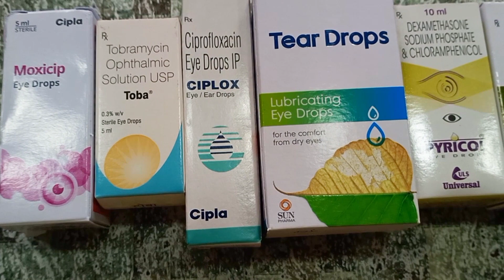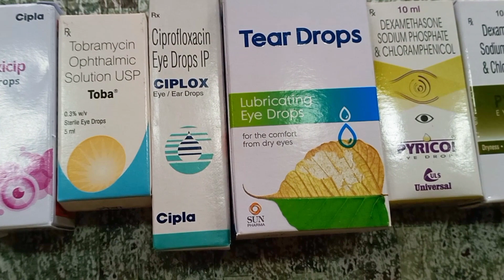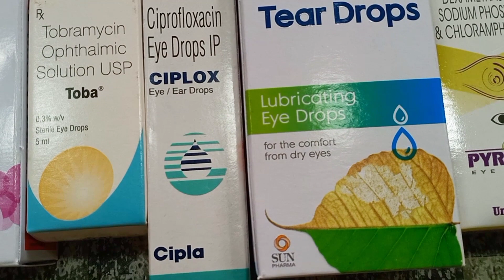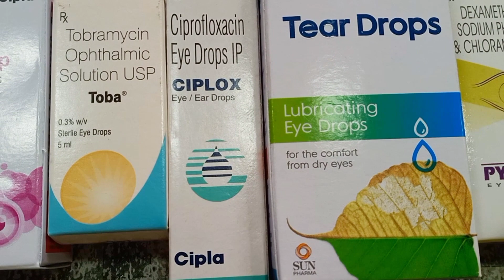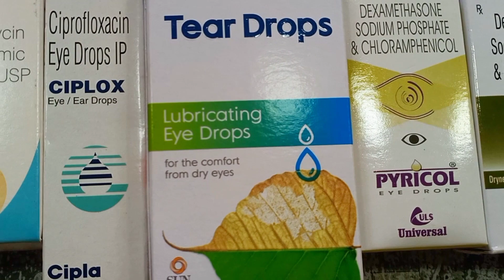Best drops for eye flu / conjunctivitis-ciplox moxicip Toba Ecotears pyricol eye drops.